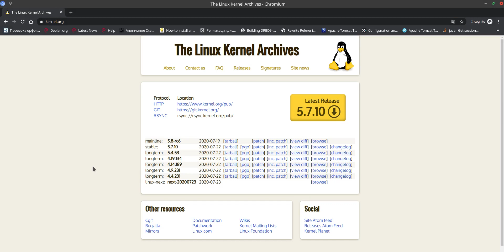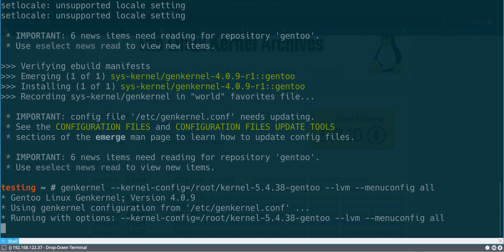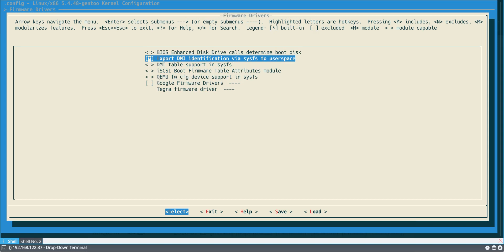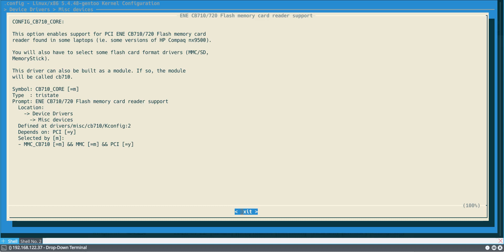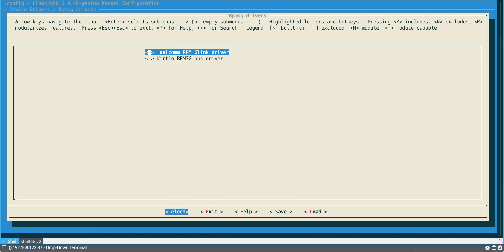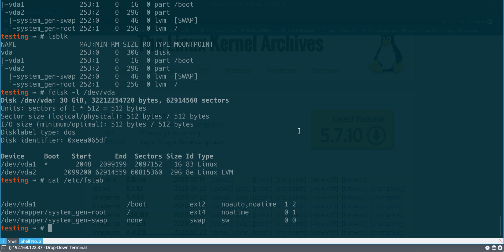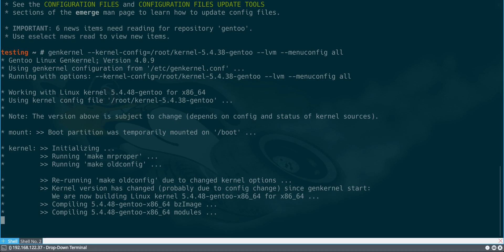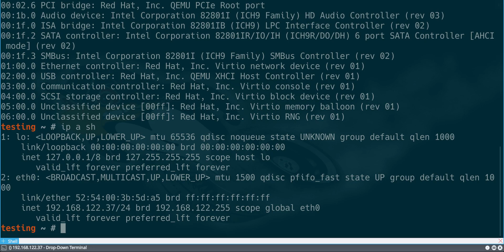gentoo сборка ядра | общие сведения о сборке и использование команды genkernel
сборка ядра в генту хотя в 2020 году не факт, что тема интересная, но системным админисраторам знать полезно.
gentoo ядро собирается при различных опциях, самые распространнёные:
make config
make menuconfig
make oldconfig
Используется стандартная команда genkernel.

Если будут вопросы пишите, постараюсь ответить.